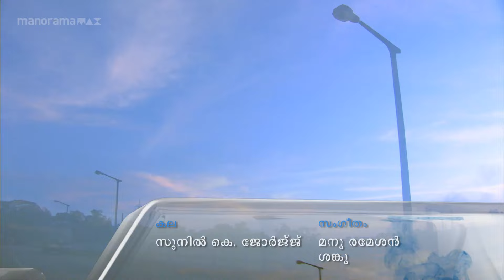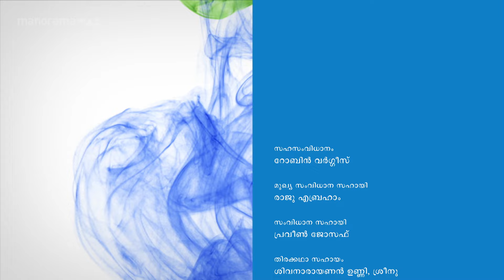Ep 20 | John De Panic | എല്ലാം സന്തോഷമായി അവസാനിച്ചു ബോസ് ! | manoramaMAX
എല്ലാം സന്തോഷമായി അവസാനിച്ചു ബോസ് !

 | John De Panic | manoramaMAX

John De Panic | Epi -20